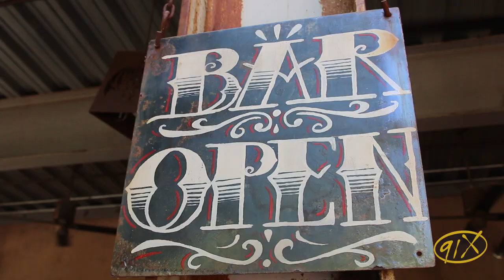Beer for Breakfast ABV with Stone Brewing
Tommy, Danielle & Garett traveled the land of enchantment known as the Stone Brewing World Bistro and Gardens to chat with the legendary Steve Wagner, co-founder of Stone Brewing.